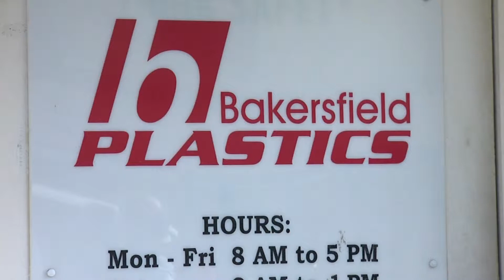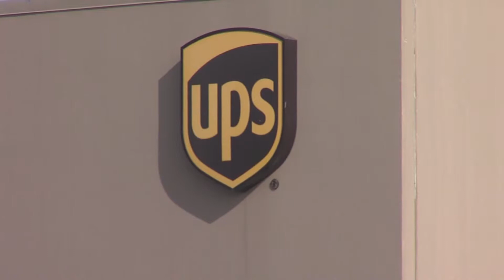ID theft stopped by victim